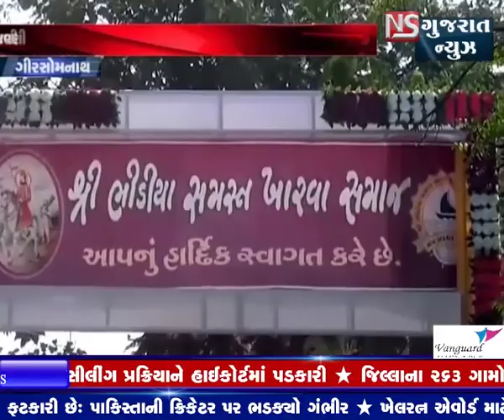GIR SOMNATH MA RAMDEVJI MAHARAJ NA JANMJAYANTI NI KARAI UJAVANI